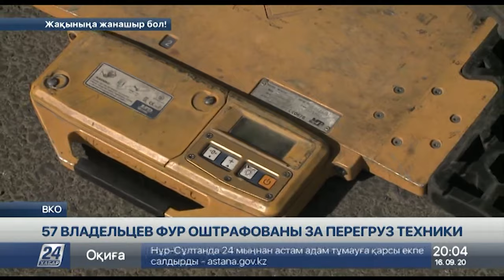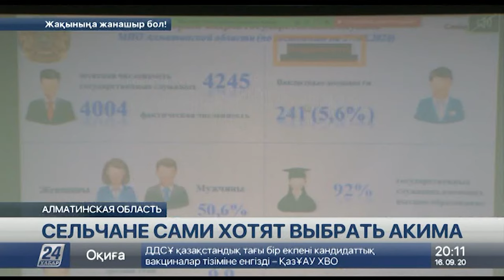Выпуск новостей 20:00 от 16.09.2020